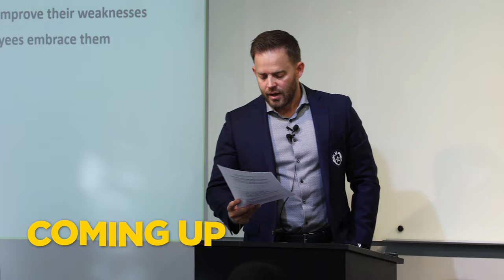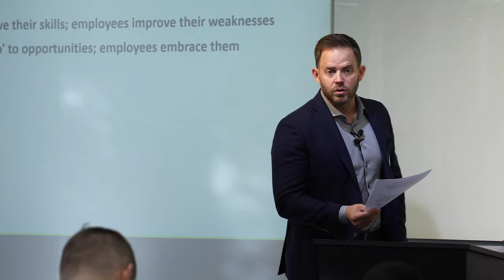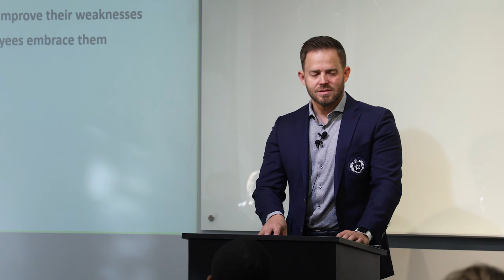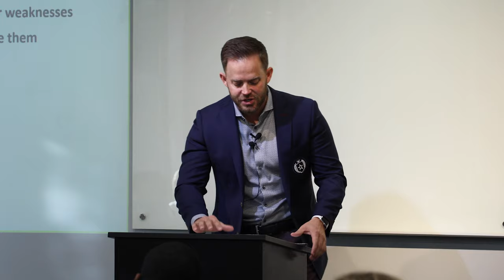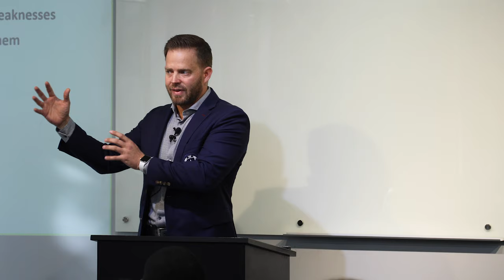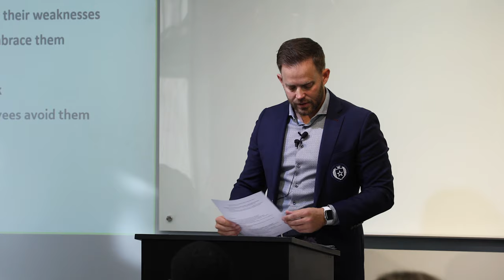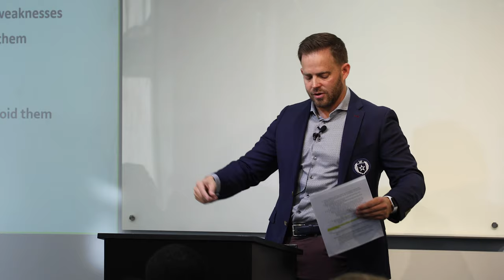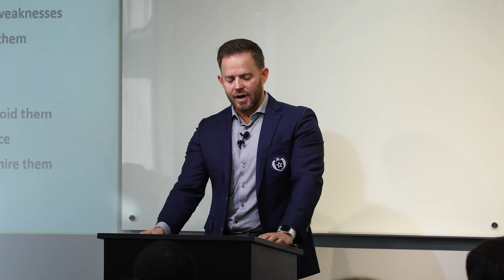Mindset & Mental Toughness Secrets Of Top 1% Agents | Team Training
In today's video, learn the 7 mindset secrets that make entrepreneurs mentally tough and different from employees, plus 3 keys to winning in your business. You don’t need to be strong enough everyday to win, but if you create a framework that you can follow everyday, you will build your confidence, the size of your team, and your results. Today will help you take you and your team to the next level.

Steve Holbrook is an entrepreneur, public speaker, and podcast host. He went from having no business experience and struggling in the hospital with Crohn’s Disease, to owning a life insurance business that does $10M in annual revenue. His team is on a mission to help 5,000,000 North American families reach financial independence.

Here are my top 7 books that will change your game:

1. Master the Art of Selling - Tom Hopkins
2. 177 Mental Toughness Secrets of the World-Class by Steve Siebold
3. Think and Grow Rich by Napoleon Hill
4. How to Win Friends and Influence People by Dale Carnegie
5. The Slight Edge by Jeff Olson
6. The Entrepreneurial Roller Coaster, by Darren Hardy
7. Developing the Leader within you by John Maxwell